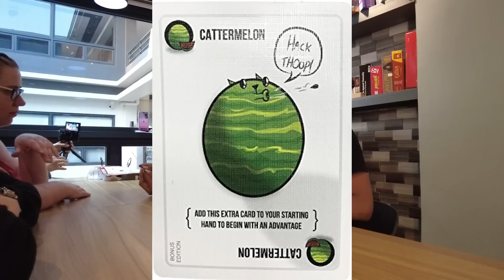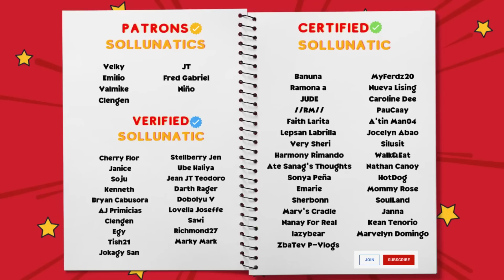FOREIGNERS Travel to CAVITE to Eat in NEW Cafe | Havre de Grace | Philippines - Sol&LunaTV 🇩🇴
In this video, Dominican twin sisters Sol and Luna travel to Cavite alongside friends to try the meryenda from Havre de Grace, a new cafe own by SB19 Pablo's family.

💸 GCASH
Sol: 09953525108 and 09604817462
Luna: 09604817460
(each account is limited so if one doesn't work, try another).

👯‍♀️Our hosts:
Sol:
Kumu: atesol05

👩‍💻Editor: Sol🌞/Luna🌙